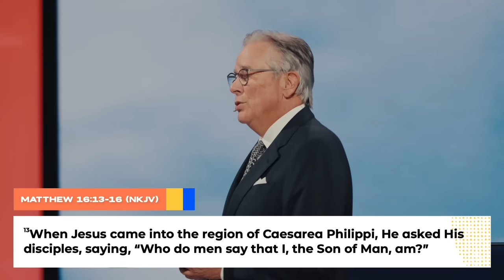The Question of Our Time | Dr. O.S. Hawkins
In a world dominated by public consensus, Dr. O.S. Hawkins, in "The Question of Our Time," emphasizes the importance of personal conviction, urging us to anchor our identity and faith in God.

October 8, 2023 - Dr. O.S. Hawkins - Times Square Church
The Question of Our Time